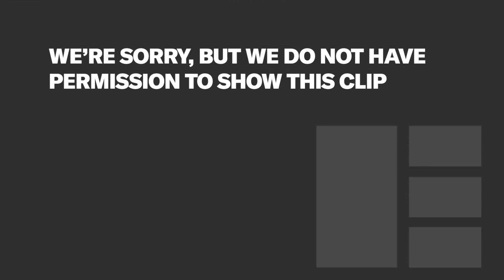Louis Theroux on Journalism in the Era of Fake News and Populism | Edinburgh TV Festival 2019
Filmmaker Louis Theroux sat down with Dawn O’Porter at Edinburgh TV Festival 2019 to reflect back on his career, and how to combat distrust in journalism in the era of fake news and populism.